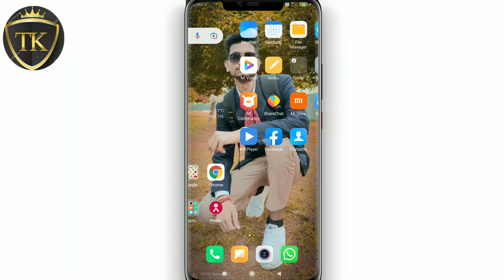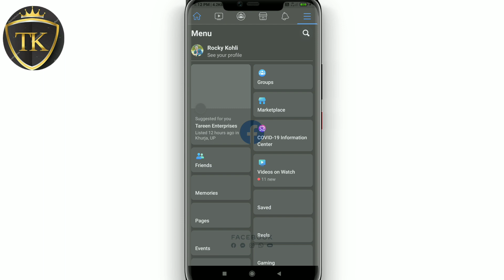Facebook Me dark Mode Lagana Sikhe 2022 || Facebook Me Dark Mode Kaise Lagaye 2022